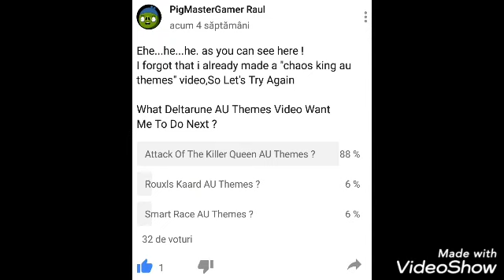(Requested) Deltarune - "Attack Of The Killer Queen" AU Themes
DeltaWorld
Music Edited

Image By Me